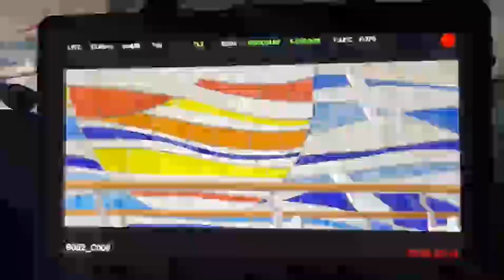SKE48「じゃないロマンティック」青木莉樺ちゃんソロ【オフショット】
SKE48リクエストアワー2023では70位を獲得した「じゃないロマンティック」青木莉樺ちゃんのオフショット